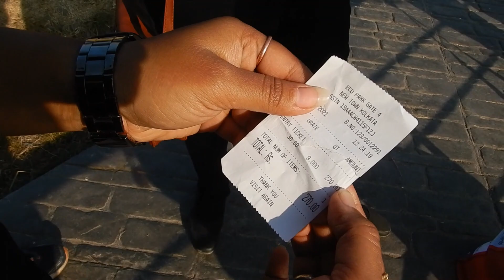Eco Park এ পিকনিক | New Town Eco Park | Rajarhat, Kolkata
Eco Park (or Prakriti Tirtha) is an urban park in New Town, Rajarhat, Kolkata and the biggest park so far in India. The park is situated on a 480 acres (190 ha) plot and is surrounded by a 104 acres (42 ha) waterbody with an island in the middle. The park was conceptualised by Chief Minister of West Bengal, Mamata Banerjee in July 2011.West Bengal Housing Infrastructure Development Corporation (HIDCO) is the overarching body coordinating the construction of the park, along with different other government bodies responsible for implementation of different works inside the park.

The park has been divided into three broad parts; 1) ecological zones like wetlands, grasslands, and urban forest, 2) theme gardens and open spaces, 3) and urban recreational spaces. The Eco Park is further divided into different sub-parts according to the different types of fauna planted. The copies of the Seven Wonders of the World have also been made for people to visit in this park. According to the plan, the park will have different areas like wild flower meadows, a bamboo garden, grasslands, tropical tree garden, bonsai garden*, tea garden, Cactus Walk*, a heliconia garden*, a butterfly garden, a play area and an amphitheatre(*-yet to be added). Further, there is plan to develop an eco-resort in public-private partnership, and will also include an area where handicrafts from different part of the state will be exhibited. The park was inaugurated on 29 December 2012 by Mamata Banerjee.
I'm struggling Youtuber from Kolkata, I rock climb, love to travel on bike and also a Bengali content creator. My dream is to travel the whole India because I love my India, and Proud of being an Indian.❤️ I need all of yours support, Please keep supporting and subscribe to my channel.
The Eco-Park in Action Area II of New Town is one of the largest open spaces in the city.

The site is spread across an area of 194 hectares (480 acres) and includes a 42-hectare (100 acres) water body with an island. The Central Business District (CBD) is located to the east of the site and one of the largest convention centres in the country, Biswa Bangla Convention Centre, has been built to its north.

The master plan for the Eco-Park has been prepared with the intent to balance its role as a city level recreational open space, with the need for the park to help mitigate some of the adverse impacts of urbanization of the surrounding area. The Eco-Park has been developed to re-establish a healthy self-sustaining eco-system.
Activities
Duo Cycling - Toy train - Water Zorbing - Rifle Shooting - Archery